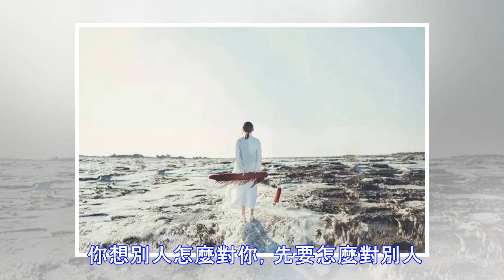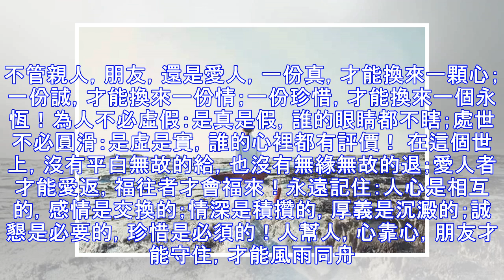永遠記住：人心是相互的，感情是交換的